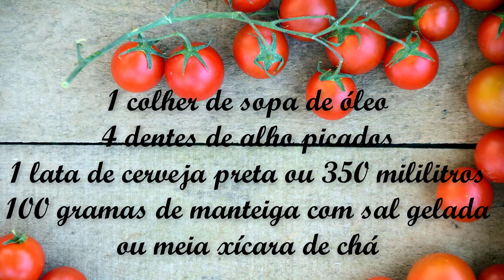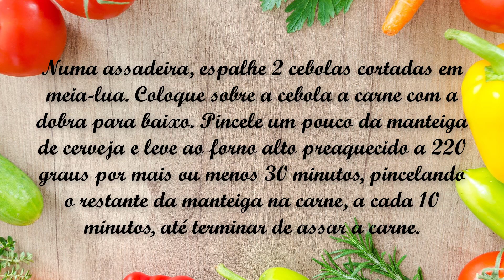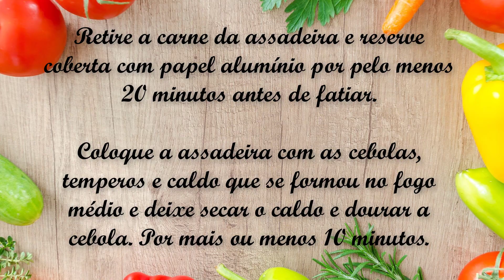Fraldinha Recheada Receita da Ana Maria Braga do Dia 15/02/2021 Programa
❤️Mude sua vida financeira nesse negócio no setor alimentício com Confeitaria Saudável, conheça aqui um Curso Completo neste Mercado Pouco explorado
👉Confeitaria Saudável - Todo mundo gosta de comer um docinho. E aquele seu cliente que tem diabetes, intolerância ao glúten, lactose, ou que leva uma dieta mais saudável e Vegana não vai ficar de fora! Seja você a pessoa que vai oferecer uma alternativa, nesse mercado que só cresce e veio para ficar!

❤️ Deixe comentários
❤️ Compartilhe

Fraldinha recheada: aprenda a receita de Ana Maria Braga
Receita ensinada por Ana Maria Braga, no programa "Mais Você", da TV Globo, nesta segunda-feira (15)

Ingredientes - Manteiga de Cerveja
1 colher de sopa de óleo
4 dentes de alho picados
1 lata de cerveja preta ou 350 mililitros
100 gramas de manteiga com sal gelada ou meia xícara de chá

Ingredientes - Recheio

500 gramas de linguiça toscana escaldada por 5 minutos e sem a pele
200 gramas de queijo coalho ralado
Salsa picadinha a gosto
Ingredientes - Carne

600 gramas de fraldinha limpa e temperada com sal e pimenta-do-reino a gosto
Manteiga de cerveja
2 cebolas cortadas em meia-lua
250 gramas de farinha de mandioca crua
Modo de Preparo - Manteiga de Cerveja

Numa panela com 1 colher de sopa de óleo, refogue 4 dentes de alho picados.
Adicione 1 lata de cerveja preta e deixe ferver até reduzir e ficar com mais ou menos um quarto do líquido original. São mais ou menos 10 minutos.
Desligue o fogo, acrescente 100 gramas de manteiga com sal gelada e deixe derreter. Reserve.
Coloque numa tigela 500 gramas de linguiça toscana escaldada e sem a pele, 200 gramas de queijo coalho ralado, salsa picadinha a gosto e misture.

Modo de Preparo - Carne

Numa superfície, coloque 600 grama de fraldinha limpa, já temperada com sal e pimenta-do-reino a gosto, e esfregue um pouco da manteiga de cerveja em toda a carne.
No centro da carne, coloque a mistura de linguiça e dobre as pontas formando um pacote.
Numa assadeira, espalhe 2 cebolas cortadas em meia-lua. Coloque sobre a cebola a carne com a dobra para baixo. Pincele um pouco da manteiga de cerveja e leve ao forno alto preaquecido a 220 graus por mais ou menos 30 minutos, pincelando o restante da manteiga na carne, a cada 10 minutos, até terminar de assar a carne.
Retire a carne da assadeira e reserve coberta com papel alumínio por pelo menos 20 minutos antes de fatiar.
Coloque a assadeira com as cebolas, temperos e caldo que se formou no fogo médio e deixe secar o caldo e dourar a cebola. Por mais ou menos 10 minutos.
Acrescente 250 gramas de farinha de mandioca crua, misture e deixe torrar por mais ou menos 5 minutos. Retire do fogo e sirva em seguida com a carne fatiada.